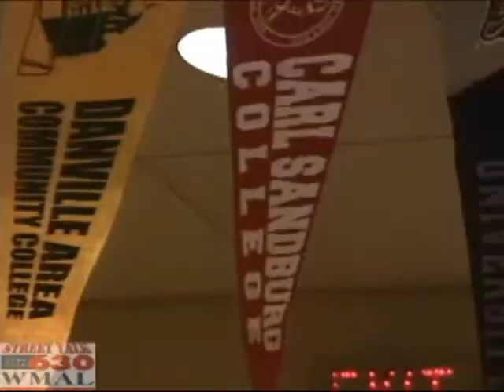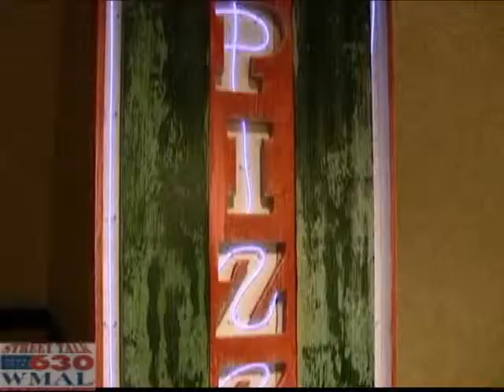Inauguration Ball Set Up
As festivities take off for Inaugural weekend, Street Talk's Jen Richer takes an inside look of the Illinois Inaugural Gala celebrating President Barack Obama's swearing -in ceremony taking place Tuesday. To post a comment or to view more Street Talk videos, go